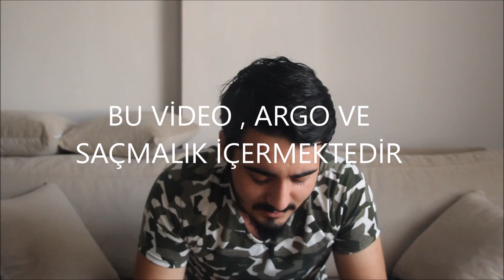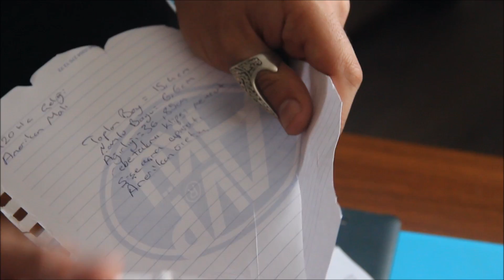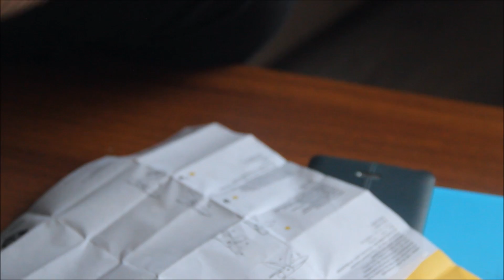Sadece Has Tayfa İzlesin - Leatherman Skeletool Çakı - Yanımda Taşıdığım Çakı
YSadece Has Tayfa İzlesin - Leatherman Skeletool Çakı Bana Efe Av Ticaret ten Muratcan abinin hediye ettiği Leatherman Skeletool u sizlere sunduk. Çok acayip bir video oldu bu yüzden has tayfaya hitaben yükledik iyi seyirler...

Eklemek veya söylemek istediğiniz bir şey varsa lütfen yorumlayınız...